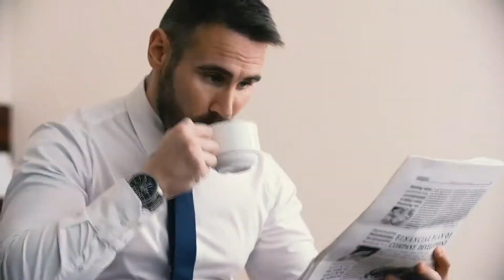Think Critically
Sustainability is about more than just protecting the environment.  Think critically and come together to help create the future we wish to see in the world.